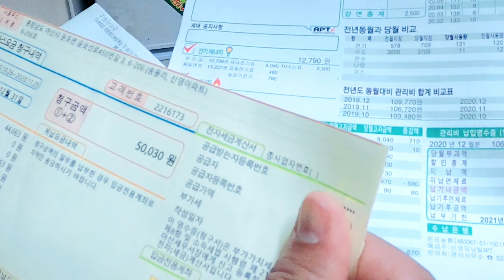Review Apartemen Sultan Asan || Gak semua TKI korea tinggalnya di kontainer bozz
Tulis kritik dan saran kalian di kolom komentar, dan request ingin saya membuat konten apa,, oke guys

Terimakasih untuk kalian semua yang sudah mendukung saya
semoga kalian tidak bosan dgn konten² saya ya 🤣🤣
enjoooyyyy.